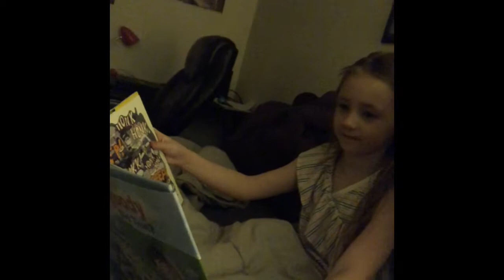Natalie’s Nightmare Possession